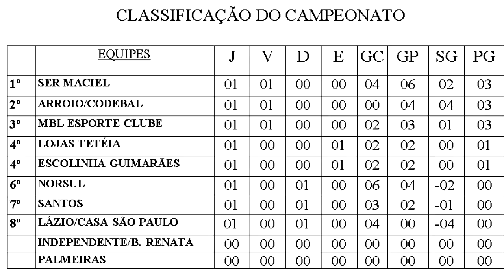LAGOA MAIS - Confira a fachada da nova padaria Polakitu's e a dica da Nutri